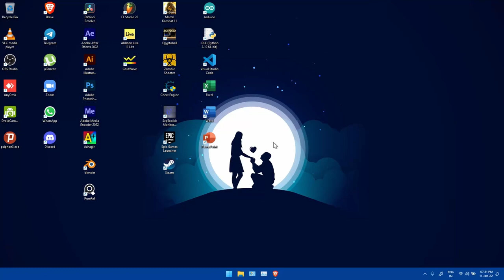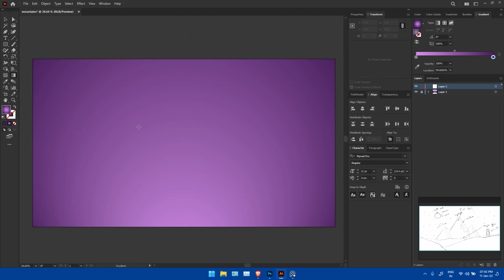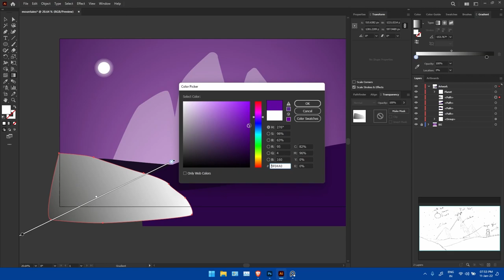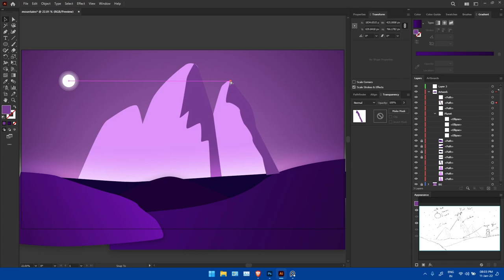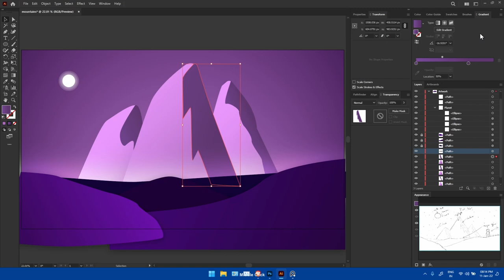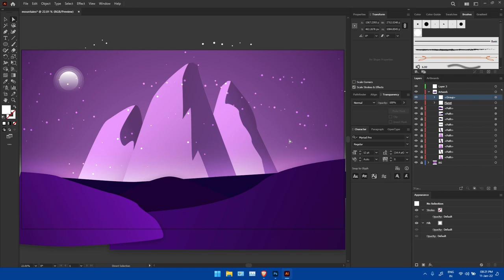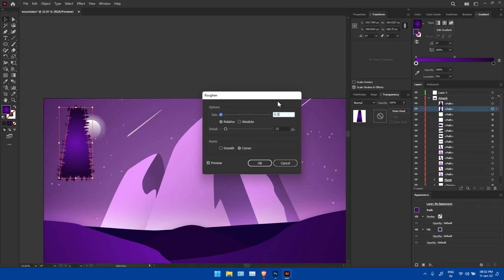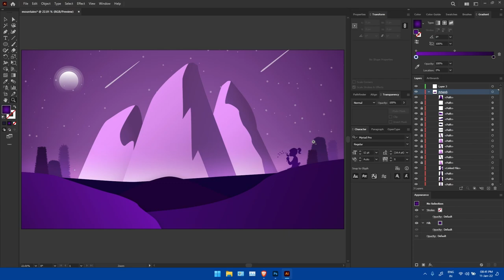Mountain Scene | Illustration Speedrun | Illustrator and Photoshop | Mysterix Infinity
Why am I doing more landscapes? One, it's easy... Two...
Uhm. do you really need more than a reason? 🤷🏾‍♀️😌

You can download this artwork and my previous ones as a wallpaper from this drive